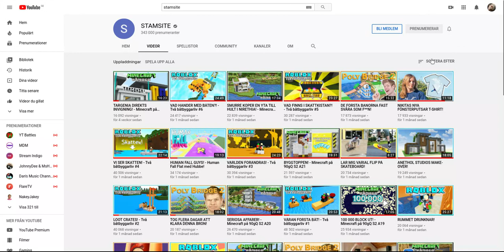Stamsite have got his chanel back!